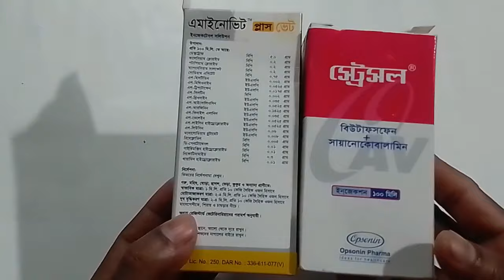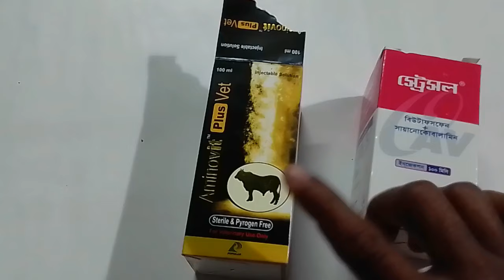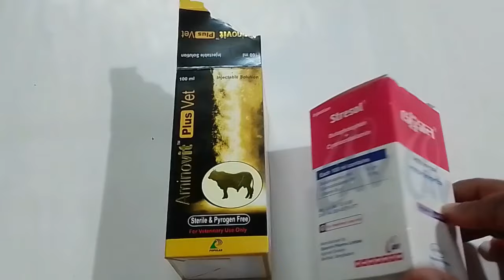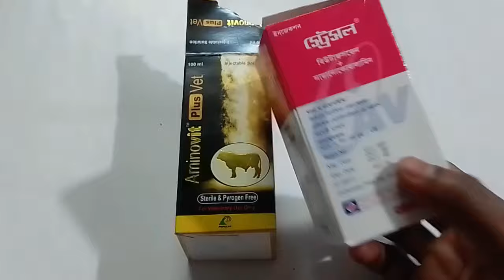শুকনো গরুকে মোটা করার প্রাকৃতিক পদ্ধতি । গরু মোটা তাজা করার সহজ উপায় | Aminovit এর কাজ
একটি গাভীর দৈনিক খাদ্য তালিকা,
গরু মোটাতাজাকরণ ঔষধ ,
গরু মোটাতাজাকরণ পদ্ধতি pdf ,
গরু মোটাতাজাকরণ খাদ্য তালিকা ,
আধুনিক পদ্ধতিতে গরু মোটাতাজাকরণ
গরুর ভিটামিন ঔষধ
গরুর খাবার তালিকা
গরু মোটাতাজাকরণ ইনজেকশন

Study And Tips Master সব সময় পড়ালেখা , কিভাবে আয় করা যায় , আয় করা , পড়া লেখা নিয়ে আলোচনা করা হয় .Study And Tips Master
"pora likha"
"Earn Tips"
study tips"
 All bangla tips
all solve